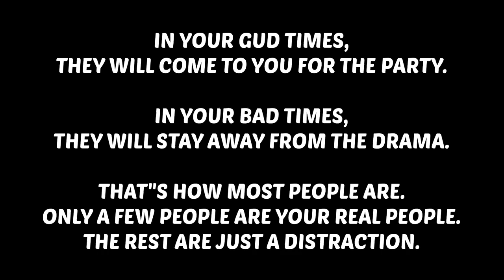EXPLORING LOCAL MARKET OF TURA , GARO HILLS,MEGHALAYA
Mitela & Khublei for your lov and support.
I lov you guys and I love MEGHALAYA the same way you guyz  do.